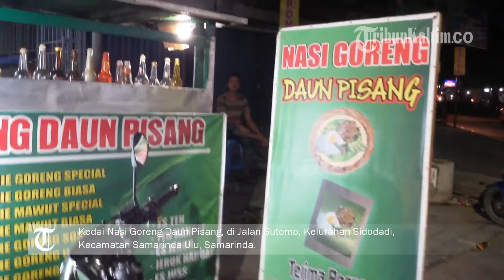VIDEO Inilah Kuliner Nasi Goreng Daun Pisang Yang Mengandung Antioksidan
Inilah Kuliner Nasi Goreng Daun Pisang Yang Mengandung Antioksidan
Laporan Wartawan Tribunkaltim.co, Budhi Hartono
TRIBUNKALTIM.CO, SAMARINDA - Nasi goreng pakai alas daun pisang memang berbeda. Aromanya menggugah selera. Berbeda dengan nasi goreng pada umumnya yang dijual di Samarinda.
‎Mau tahu rasa dan sensasi nasi goreng daun pisang? Silahkan mampir ke kedai Nasi Goreng Daun Pisang, di Jalan Sutomo, Kelurahan Sidodadi, Kecamatan Samarinda Ulu, Samarinda. Tepatnya, sebelum belok ke kiri menuju RSUD Abdul Wahab Sjahranie, Samarinda.
Kuliner nasi goreng, menu makanan yang sudah umum. Si empunya Edi Suladi mencoba mengemas dengan lebih tradisionil menggunakan piring yang terbuat dari batang lidi pohon aren dan daun pisang.
‎"Kalau kita, nasi gorengnya tidak pakai saos. Kita pakai kecap, minyak wijen dan bumbu yang khas. Pakai daging ayam, sosis dan hati ampla. Jenis beras yang kita pakai, beras standar pulen (merek mentari) ," tutur Edi Suladi, yang akrab disapa Adi Nasgor, kepada Tribun, Senin (7/12/2015) malam.
‎Hanya saja menyajikan nasi gorengnya, dengan lebih tradisionil. Setelah nasi goreng dicampur, sawi, daging ayam atau ati ampla matang, siap disajikan di piring. Bedanya, piring yang digunakan terbuat dari lidi pohon aren dan dilapisi daun pisang.
Baca juga berita lainnya:
Makan Siang Enak dengan Gurihnya Gulai Kepala Ikan
Cuaca Panas, Paling Segar Minum si Merah-merah
Kuliner Malam: Menyeruput Teh Hangat dan Ngemil Tahu Bakso
‎Nasi goreng panas, diletakkan diatas daun pisang, mengeluarkan aroma yang menggugah selera. Ya aroma harum itu dari alas daun pisang.
"Aromanya keluar dari daun pisang itu. Pakai daun pisang itu higienis dan sehat katanya," jawab Adi, sambil tertawa. Setiap harinya, ia harus menyiapkan 20 kilo beras untuk setiap malam.
Makanan yang menggunakan alas daun pisang, memiliki kandungan antioksidan. Daun pisang yang dikemas dengan senyawa nabati disebut polifenol epigallocatechin gallate atau EGCG. Kandungan ini juga ditemukan dalam teh hijau.
Polifenol merupakan antioksidan alami yang memerangi radikal bebas dan mencegah penyakit. Sementara daun pisang tidak mudah dicerna jika dimakan langsung, maka makanan menyerap polifenol dari daun, sehingga Anda mendapatkan manfaat nutrisi tersebut.
Selain itu, daun pisang juga memiliki sifat anti-bakteri yang membunuh semua kuman dalam makanan dan mengurangi kemungkinan bisa jatuh sakit.
Aroma yang ditimbulkan dari nasi goreng daun pisang, kerena daun pisang memiliki lapisan lilin yang aman. Ketika makanan atau nasi goreng masih panas ditempatkan pada daun, maka lilin mencair dan membuat rasa makanan menjadi lebih enak.
Saat itu, ia berjualan di dalam Gang 8, Jalan Sutomo, Samarinda. Setelah beberapa tahun pindah di depan jalan raya. Anda bisa menemui kedai Nasi Goreng Daun Pisang, dari arah simpangan Mall Lembuswana atau, dari arah Jalan Pahlawan.
Soal harga, Anda tidak usah khawatir. Harga menyesuaikan tarif per porsi nasi goreng untuk kalangan mahasiswa dan anak kos-kosan.  Harga mulai Rp 12.000/porsi nasi goreng pakai ayam dan telur ceplok. Jika pesana pakai aati/ampla hanya sekitar Rp 15.000/porsi ditambah telur ceplok.‎